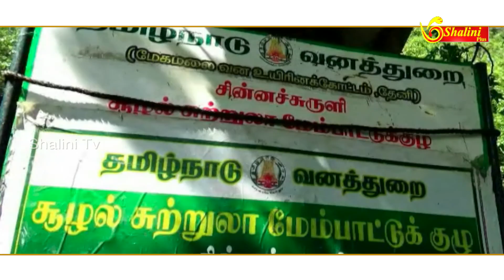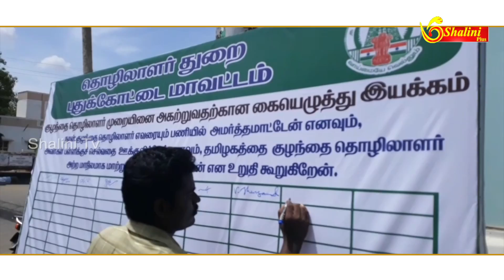Tamil news | Trump meets Kim_Jong_Un | Tn district news | Sports news | Shalini news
உலக நாடுகளின் எதிர்ப்புகளை பொருட்படுத்தாமல், அணு ஆயுத சோதனை நடத்திய வடகொரியா,  திடீரென தனது நிலைப்பாட்டை மாற்றிக்கொண்டது. தென்கொரியாவில் நடைபெற்ற குளிர்கால ஒலிம்பிக்கில் கலந்து கொண்ட வடகொரியா, அதன்பிறகு, கடுமையான வார்த்தைப்போரில் ஈடுபட்ட அமெரிக்காவுடன் சமாதான பேச்சுவார்த்தைக்கு ஆர்வம் காட்டியது.
இதையடுத்து, சில முயற்சிகளுக்கு பிறகு அமெரிக்க அதிபர் டொனால்டு டிரம்ப்- வடகொரிய அதிபர் கிம் ஜாங் அன் சந்திப்பு நடைபெறுவது உறுதியானது. இந்த சந்திப்பு சிங்கப்பூரில் நடைபெறுவதற்கான ஏற்பாடுகள் செய்யப்பட்டு வந்தன. இந்த நிலையில், திடீர் திருப்பமாக சந்திப்பை ரத்து செய்வதாக டொனால்டு டிரம்ப் தெரிவித்தார். ஆனாலும், வடகொரியா கேட்டுக்கொண்டதையடுத்து, மீண்டும் சந்திப்புக்கு இரு தலைவர்களும் ஆயத்தமாகினர்.
இதையடுத்து, திட்டமிட்ட படி  இன்று (ஜூன் 12) சிங்கப்பூர் சென்டோசா தீவில் உள்ள நட்சத்திர ஓட்டலில், வடகொரியா அதிபர் கிம் ஜாங் அன் - அமெரிக்க அதிபர் டொனால்டு டிரம்ப் இடையேயான சந்திப்பு நடைபெற்றது.  உலக நாடுகள் உற்று நோக்கிய இந்த சந்திப்பு சுமார் 41 நிமிடங்கள் நீடித்தது. இரு நாட்டு தலைவர்களும் நேரடியாக சந்தித்துக்கொள்வது வரலாற்றில் இதுதான் முதல் தடவையாகும். இந்த சந்திப்பின் போது, அணு ஆயுத கைவிடல், பொருளாதார பிரச்சினை ஆகியவை குறித்து இரு தலைவர்களும் ஆலோசனை நடத்தினர்
இந்நிலையில், கிம் ஜாங் அன் சந்திப்பு மிகப்பெரிய பிரச்சினையை தீர்க்கும் என அமெரிக்க ஜனாதிபதி டொனால்டு டிரம்ப் நம்பிக்கை தெரிவித்து உள்ளார். பேச்சுவார்த்தை சமாதானத்திற்கு வழிவகுக்கும் என நம்புகிறேன் என்று வடகொரிய அதிபர் கிம் ஜாங் அன் தெரிவித்துள்ளார்

ஜெயலலிதா மரணம் தொடர்பான விசாரணைக்கு நாளை நேரில் ஆஜராகுமாறு சென்னை பெருநகர முன்னாள் காவல் ஆணையர் எஸ்.ஜார்ஜுக்கு ஆறுமுகசாமி ஆணையம் சம்மன் அனுப்பியுள்ளது

புரட்சித்தலைவர் எம்.ஜி.ஆர் நூற்றாண்டு விழாவை முன்னிட்டு 10 ஆண்டுகளுக்கும் மேலாக சிறையில் இருக்கும் ஆயுள் தண்டனை கைதிகள் விடுதலை செய்யப்படுவார்கள் என்று  முதலமைச்சர் எடபபாடி கே. பழனிச்சாமி அறிவித்திருந்தார். அதன்படி கைதிகள் விடுதலை செய்யப்படுவார்கள் என, தெரிவிக்கப்பட்டுள்ளது.

உலக அதிசயங்களுள் ஒன்றான தாஜ்மஹாலின் பெயரை ‘ராம் மஹால்’ என மாற்ற வேண்டும் என்று உத்தரபிரதேச பாஜக எம்எல்ஏ சுரேந்தர் சிங் தெரிவித்துள்ள கருத்து, சர்ச்சையை ஏற்படுத்தியுள்ளது.